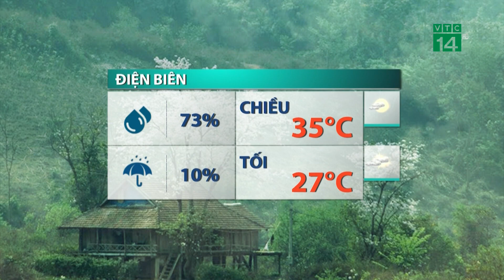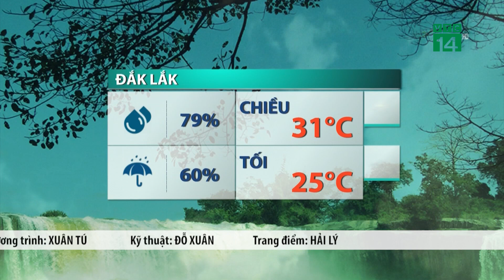Thời tiết trưa, chiều 04/08/2021:Bắc Bộ trời nắng và oi nóng, nhiệt độ phổ biến 35-37 độ| VTC14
VTC14 |Miền Bắc, nắng sẽ lên từ sau 7h sáng và càng về trưa chiều cường độ sẽ mỗi lúc một mạnh hơn. Nhiệt độ cao nhất hôm nay duy trì ở khoảng 35-37 độ. Từ sau 17h, nhiệt độ sẽ hạ dần, đến tối và đêm nay mức nhiệt thấp nhất trong khoảng 28-29 độ.